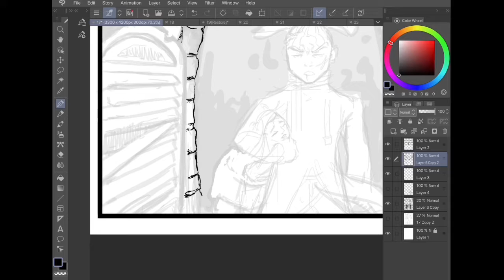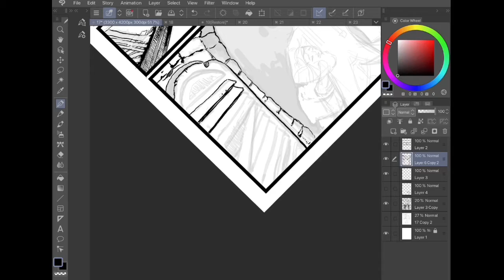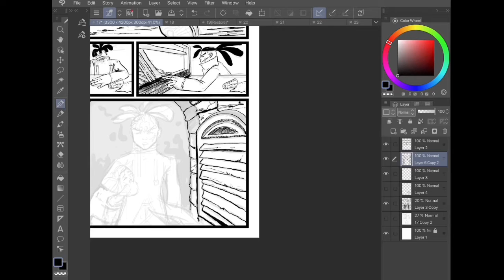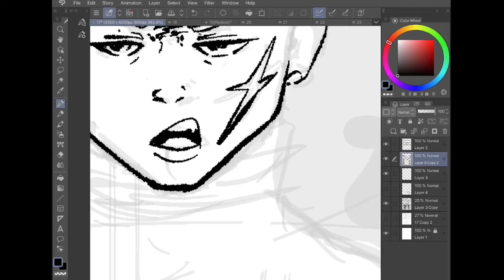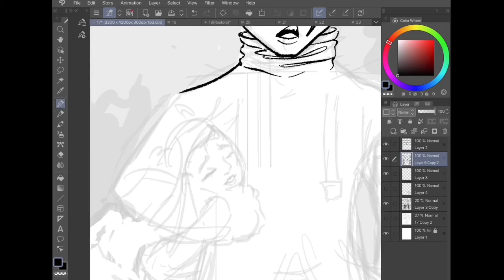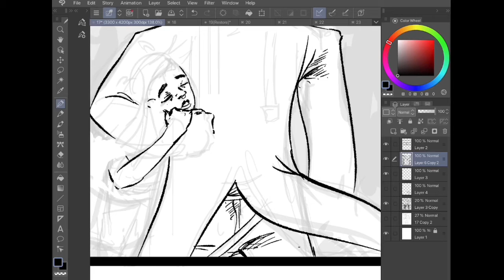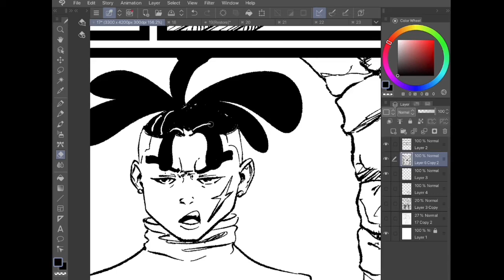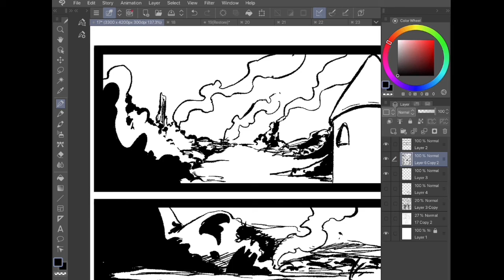JroMan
A little bit of progress on an upcoming chapter of a comic called JroMan